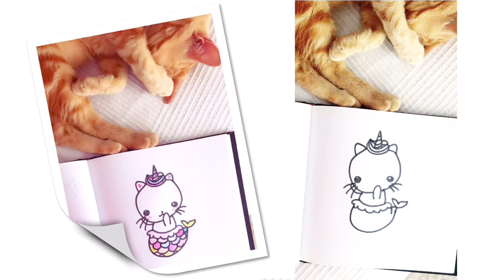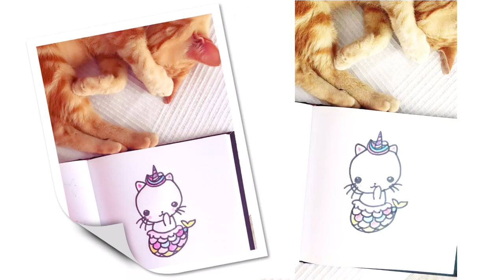How draw a cute cat mermaid Kawaii!! (silent video because Pupi sleeps)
Welcome to Pupi Kawaii!
(silent video because Pupi sleeps)
You will learn draw easy Kawaii animals with the most cute cat Pupi!